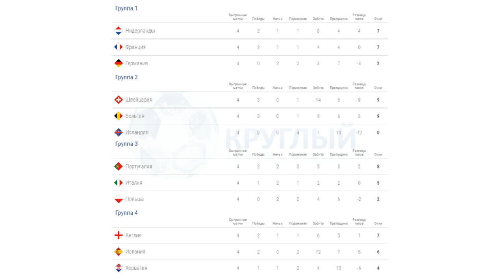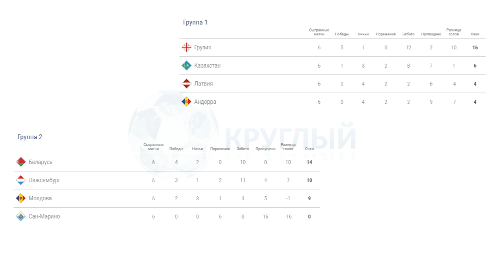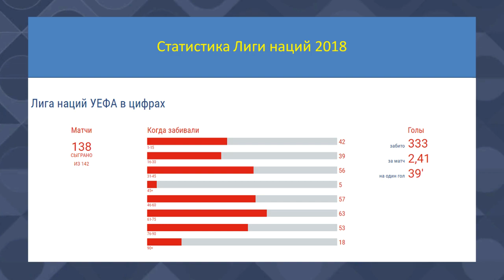Лига наций 2018 | Итоги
Завершился групповой этап первой в истории Лиги наций. И чем Лига Наций не супер турнир? Многие скептически относились к этому турниру до его старта и даже после старта. Мол команды, особенно топ сборные не будут серьёзно относиться к  данному турниру, будут играть дублем и ничего красочного увидеть не получиться. На деле мы как раз увидели интересные и непридсказуемые развязки от топ команд в лиге А. Ни в ондой группе не было 100 процентных фаворитов и борьба шла до последней игры...